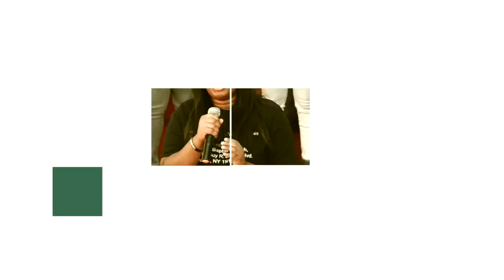Sunday 10.28.2018 "The Lion and the Lamb" Reverend Victor T. Hall